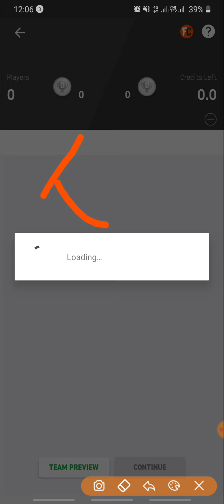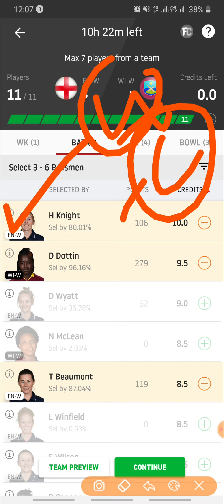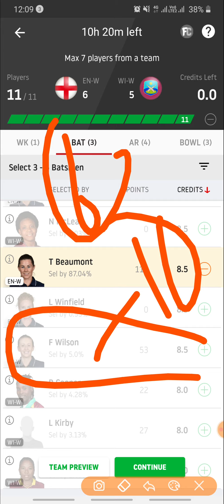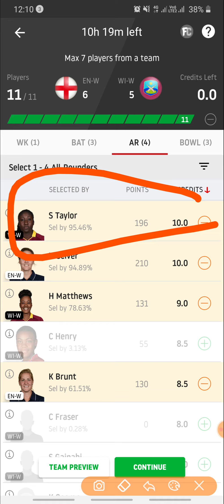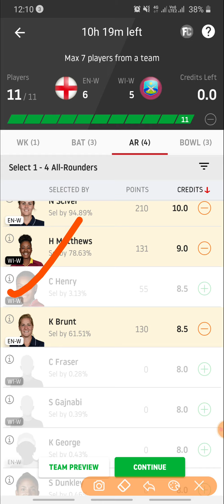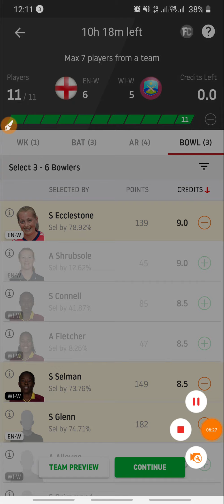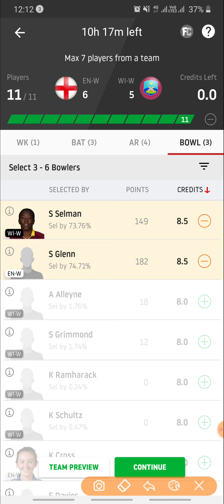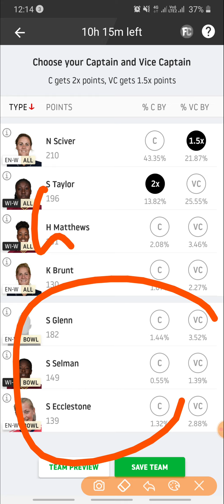EN-W vs WI-W 4th T20 Match Dream 11 | en w vs wi w dream11 team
dream11,fantasy informer,ipl,cricket,en w vs wi w,eng w vs wi w,en w vs wi w dream11,en w vs wi w dream11 team,en w vs wi w dream11 team Prediction,en w vs wi w playing 11,dream11ipl 2020,wi w vs eng w,wi w vs en w,wi w vs en w dream11,England women vs west indies women,en w vs wi w 4th t20 match 2020,en w vs wi w 4th t20 match dream11 team Prediction,en w vs wi w players news

Reference code:-
2YYKDXNGEB